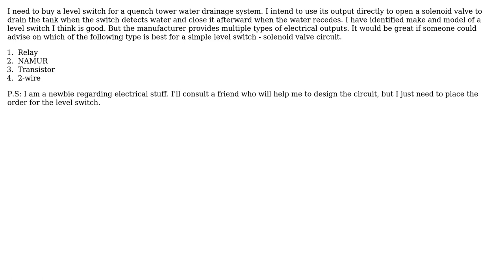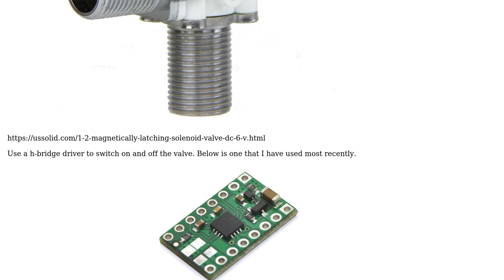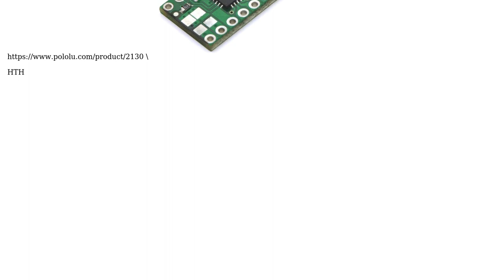Engineering: How to choose type of output from a water level switch?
With thanks & praise to God, and with thanks to the many people who have made this project possible! | Content (except music & images) licensed under CC BY-SA | Music | Images & others | With thanks to user ZenMaster user Mahendra Gunawardena and the Stack Exchange Network Trademarks are property of their respective owners. You are responsible for your own actions.